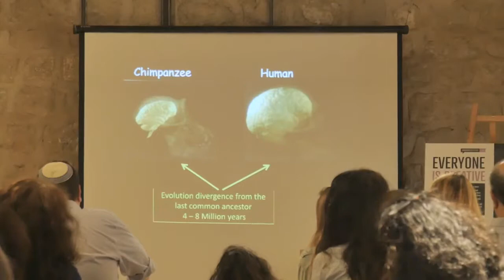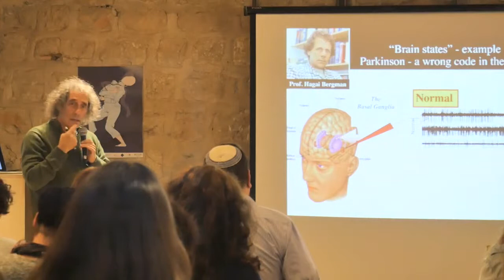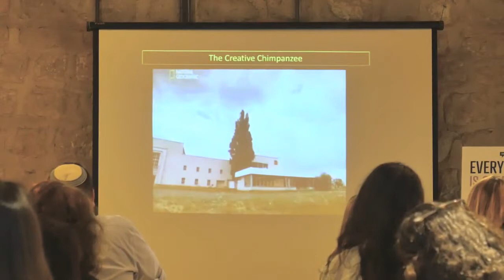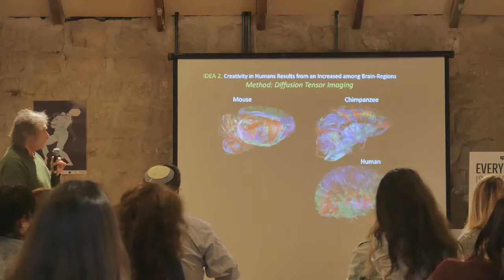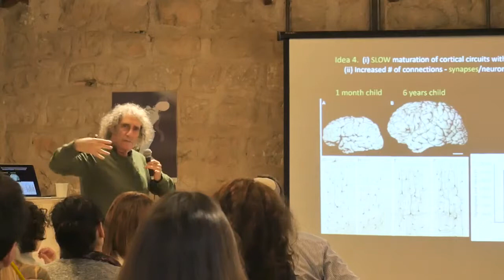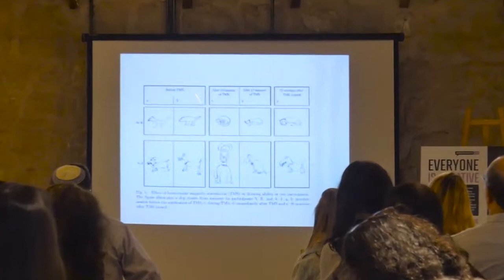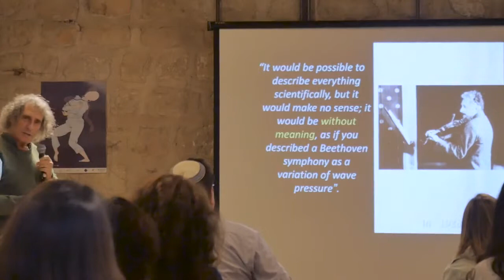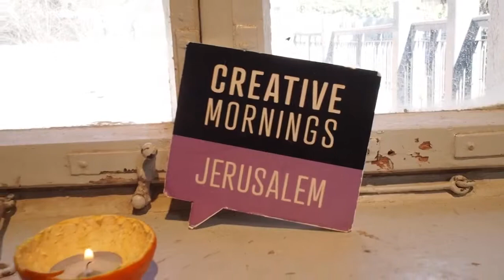Idan Segev - The MYSTERY of the Creative Brain - 05-2017